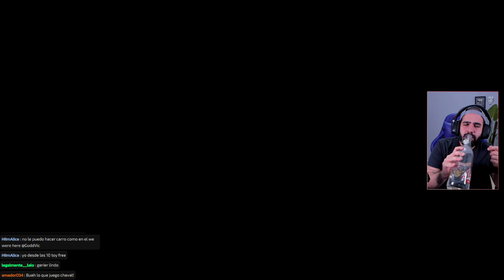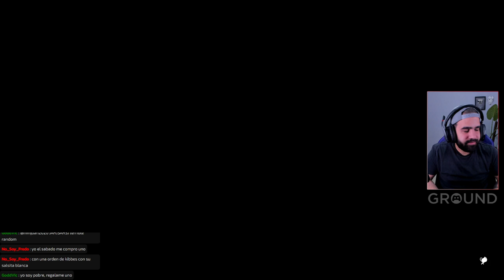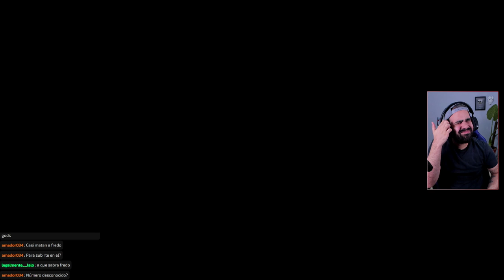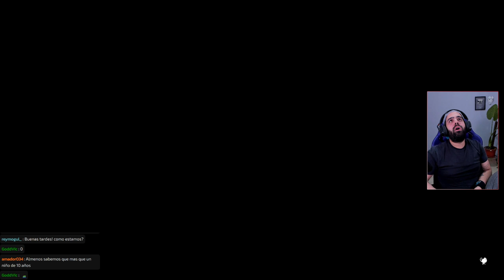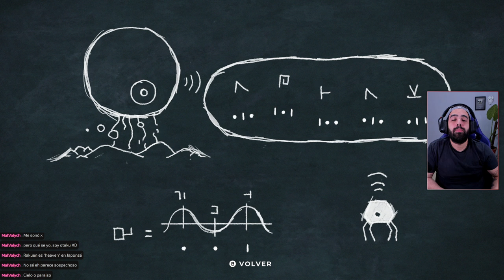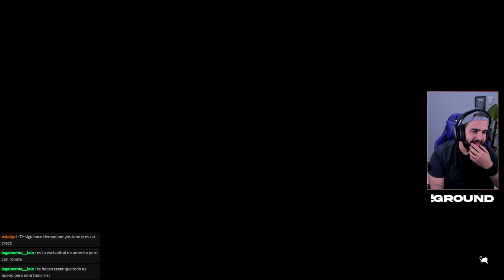Planet of Lana COMPLETO • Gameplay en ESPAÑOL